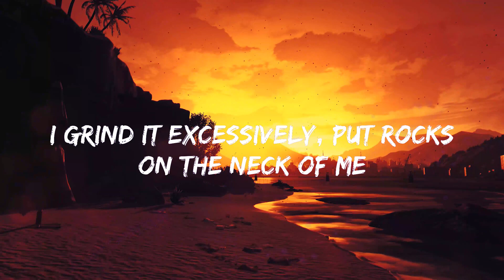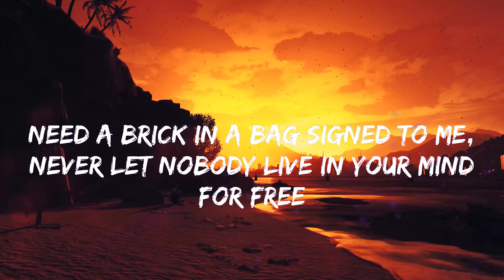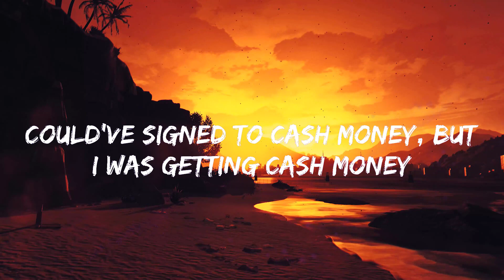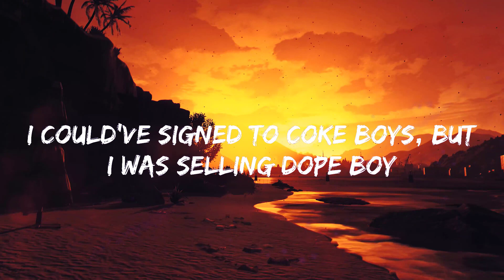French Montana, Harry Fraud Bricks & Bags Lyrics